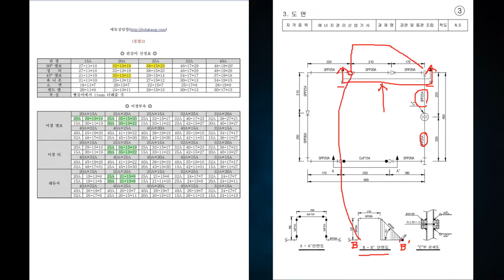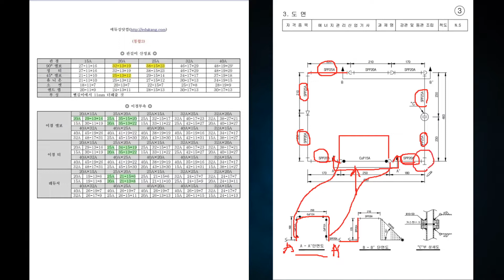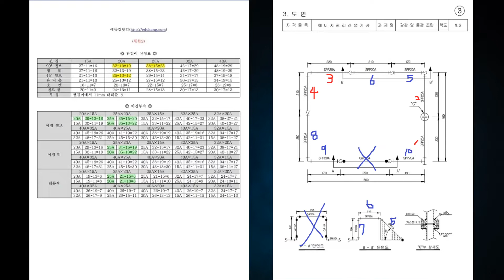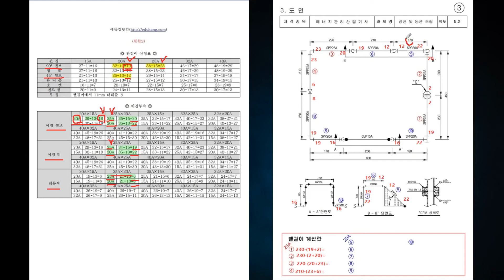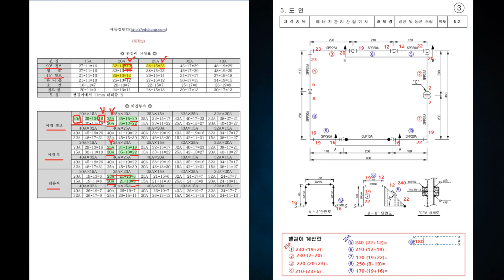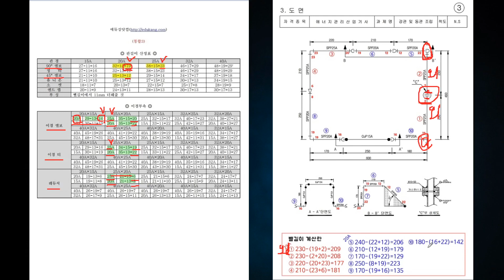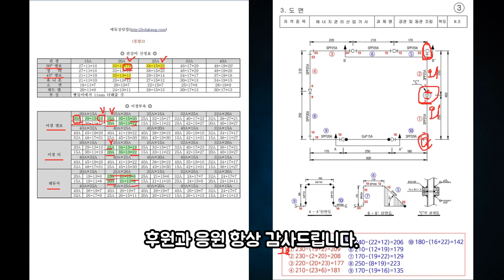에너지관리산업기사 실기_제03강 공개도면3번 뺄길이계산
▼TimeLine▼
(00:00)start
(00:09)도면 입체도 해독
(03:22)뺄길이 계산

교사 : 강진규